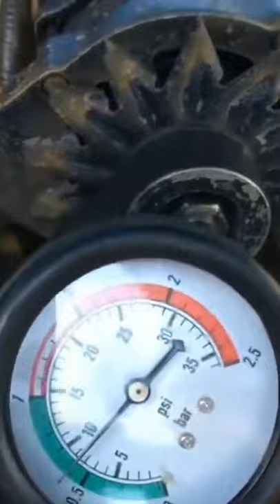Awesome Mechanical Problems - Stupid Car Fails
Awesome Mechanical Problems - Stupid Car Fails there are a lot of idiots on the roads who create a lot of accidents and dangerous situations on the roads, let's look at them together.